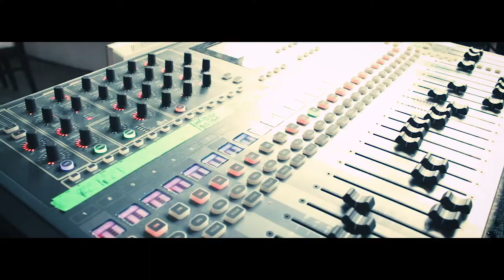Von der Probe bis zur Bühne // Mustard Vlog #2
Jetzt bekommt ihr mal einblicke in unsere Proben und was wir Live so machen.